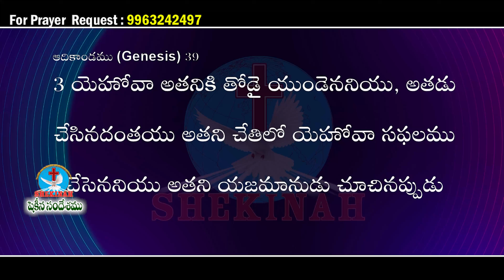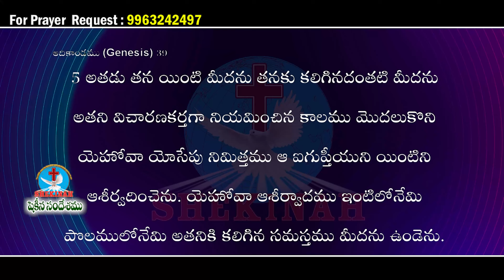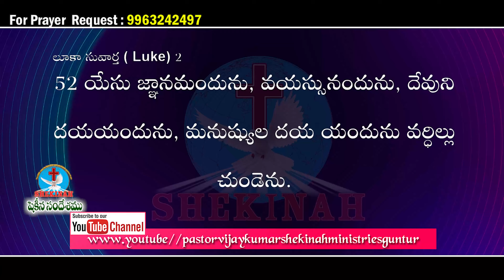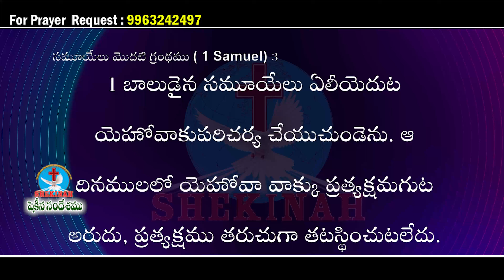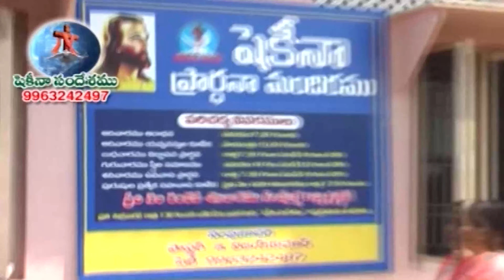EPI 363 II Pastor G. Vijay Kumar, Shekinah ministries, Guntur II Keerthana Tv, Guntur